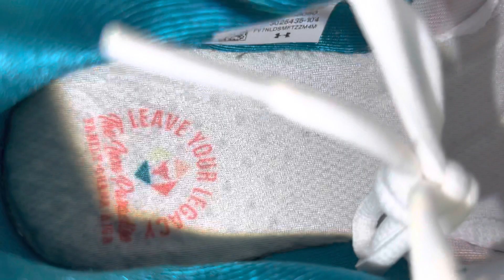Under Armour Project Rock 5 White Teal Training Shoes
Under Armour Project Rock 5 White Teal Training Shoes 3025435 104